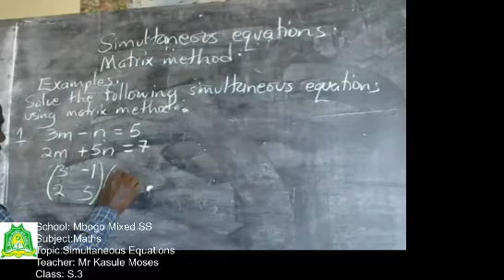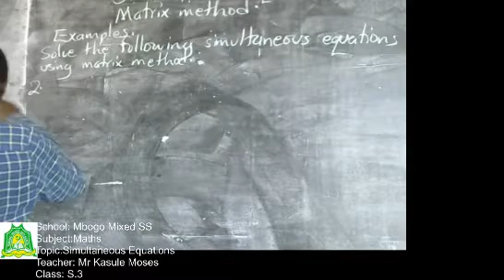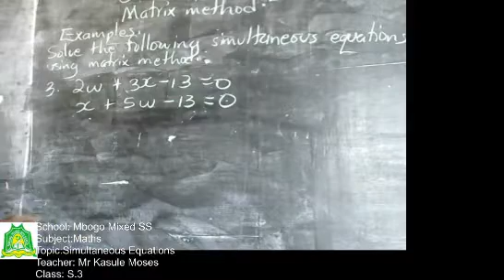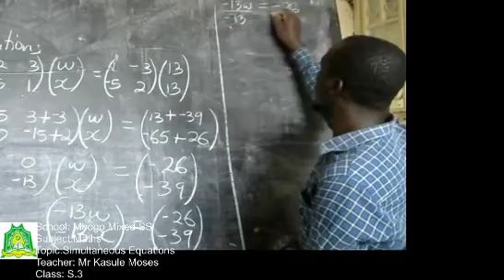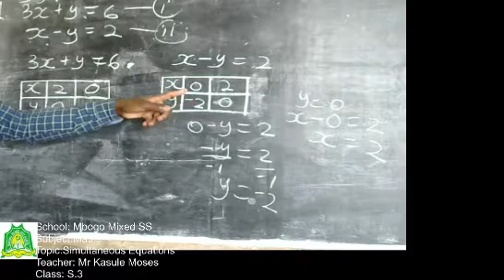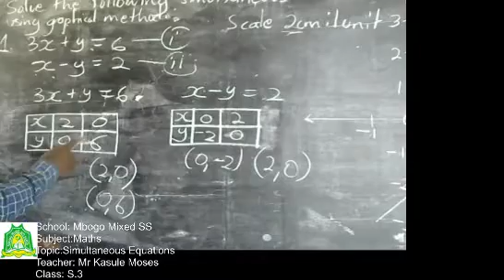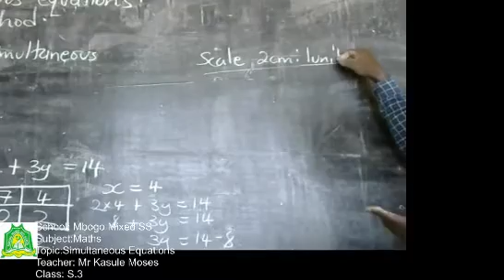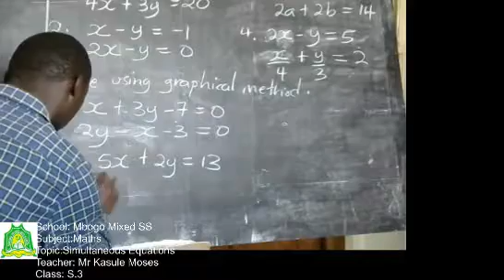S.3 Math Lesson 2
Simultaneous Equations